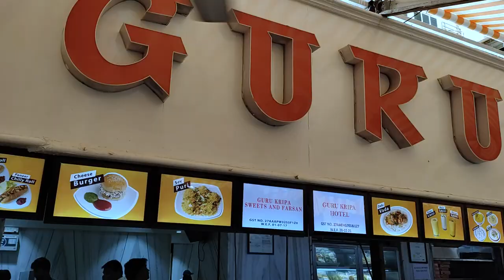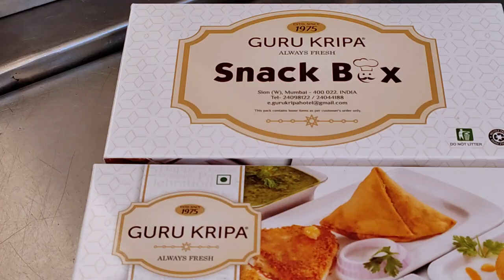Famous Gurukripa Sion | Sindhi Cuisine Chole Samosa Tikki | Mumbai Street Food | Indian Street Food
Gurukripa in Sion, has been serving lip-smacking snacks like Chole Samosa and Chole Tikki since many years, and this place is always flooded with hungry customers, especially the college youth. But not everyone knows about the Sindhi delicacies served here. Lets check the authentic Sindhi food here!

Steps to participate for reviewing food with me in my food vlog on completion of 10K subscribers special episode -

Address -

Near SIES College, Sion West
Timings - 8am to 11pm (Available on Swiggy and Zomato)
Car parking only available outside the hotel if you are lucky ;)
Sion comes in the central line of Mumbai suburbs and Gurukripa Hotel is a landmark in Sion.

What we ate:
1. Samosa Chhole
   Rs. 63/-    Taste - 10/10

2. Chhole Tikki/ Ragda Pattice
   Rs. 72/-    Taste - 10/10

3. Dal Pakwaan
   Rs. 60/-   Taste - 10/10

4. Chole Bhature
   Rs. 150/-   Taste - 9/10

5. Sindhi Curry with Rice
   Rs. 160/-   Taste - 10/10

6. Sweet Lassi

7. Sev Barfi (100 gms)

8. Gulab Jamun (2 pcs)
   Rs. 42/-   Taste - 10/10